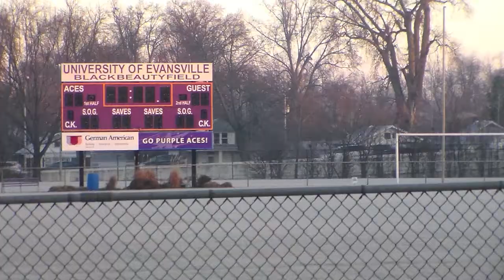Welcome Back UE!